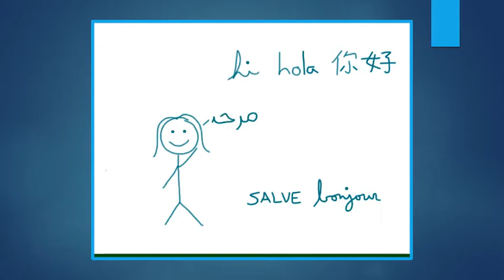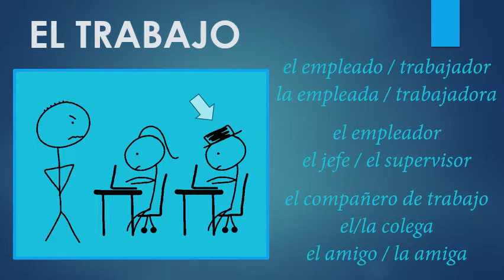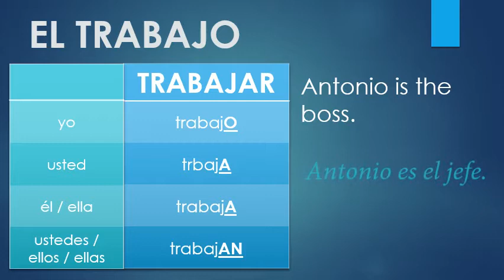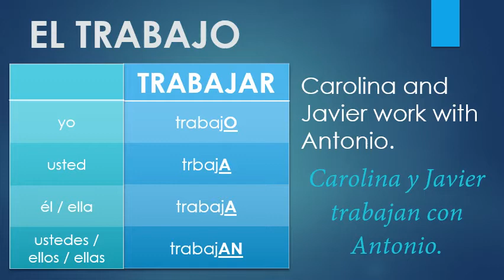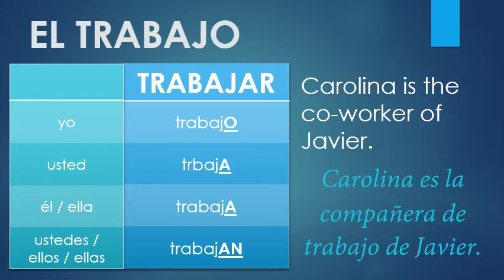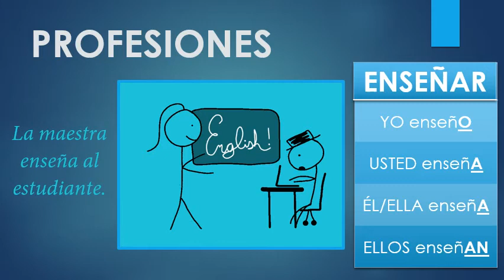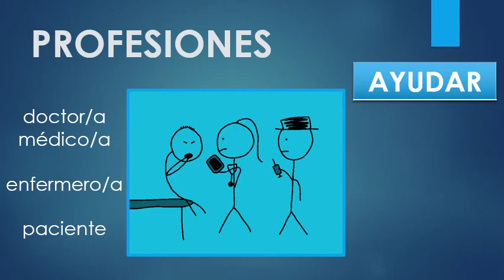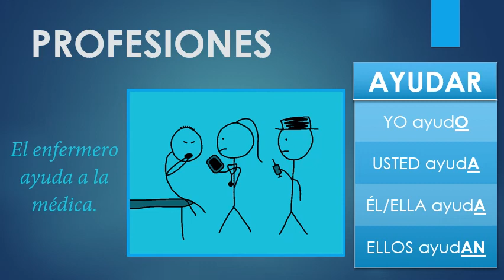Vocabulario Vivo 24 de abril de 2020: CAREERS & PROFESIONES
What did you want to be when you grew up?  A teacher?  A doctor?  These - and other related nouns and verbs - will be the subject of our first video on career-specific vocabulary in Spanish.  The best part is, you don't even need to hold the degree to use the words!